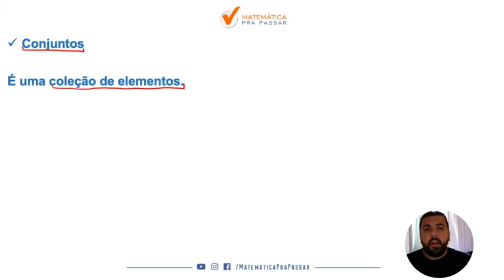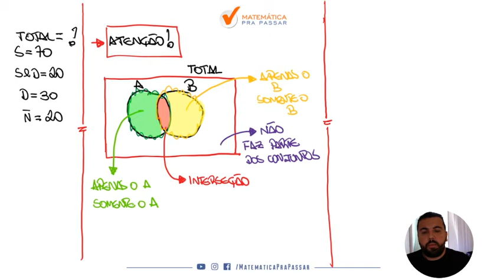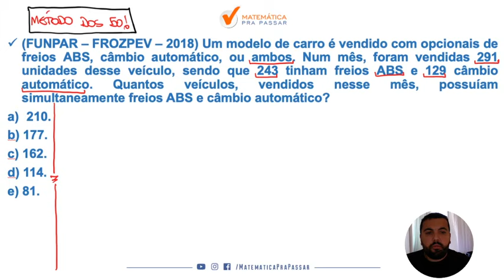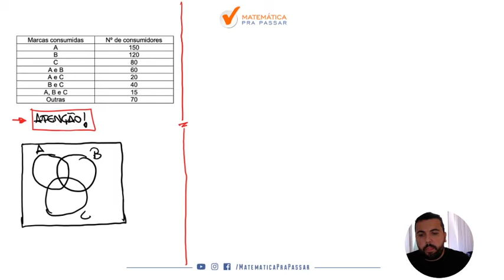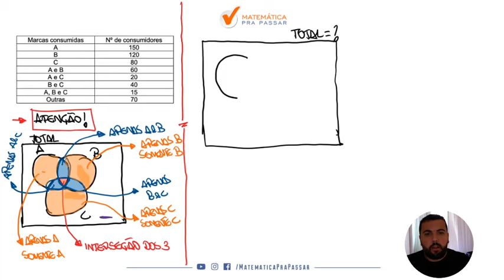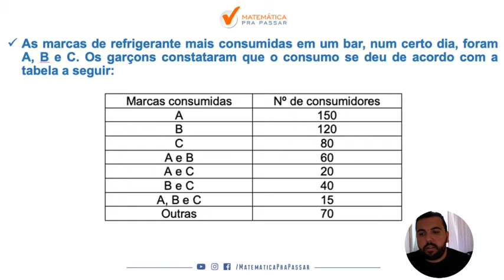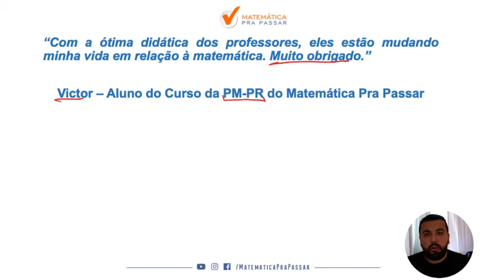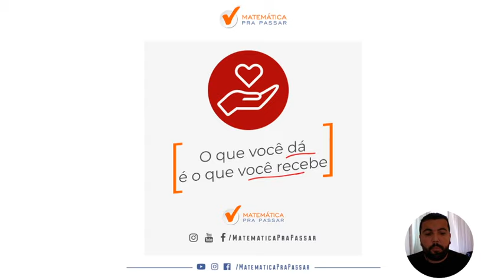Conjuntos para PM-PR. Banca Funpar.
Você sabia que a Funpar adora questões de Conjunto?

E que sabendo resolvê-las você estará mais perto da sua vaga na PM-PR?

Fique nesse vídeo até o final que com certeza você aprenderá como resolver qualquer questão de conjuntos da FUNPAR e detonar na PM-PR.

Teoria dos Conjuntos é um assunto muito tranquilo desde que você aprenda um método rápido e simples, e aí está pronto(a) para aprender o Método MPP nos Conjuntos?